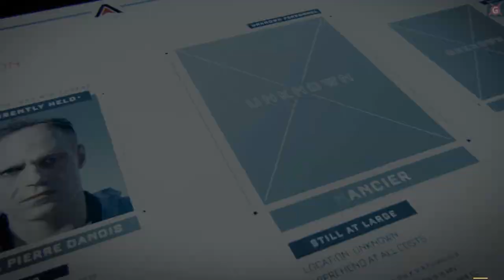"Caza Humana" - Call of Duty: Advanced Warfare (2014) Campaña | Misión 6 | Curtido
Misión 6 - Modo Historia Gameplay Español
Dificultad: Curtido

La misión en Detroit ha dado frutos, y ahora el Dr. Pierre Danois, quien está en manos de Atlas, revela que Hades tendrá una reunión importante en las próximas horas con sus avalistas en Santorini, Grecia. Entonces Mitchell, Ilona, Gideon y los demás son enviados allí con la más importante misión hasta el momento: eliminar a Hades y acabar con la red del KVA.